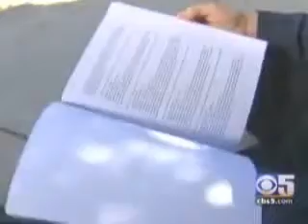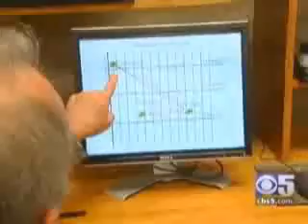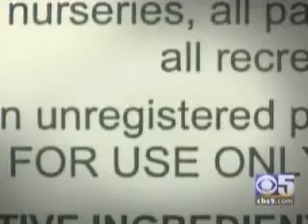Is Apple Moth Really A Risk?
Over 700 square miles of highly populated areas of the California Central Coast will be sprayed with a new untested pesticide by the California Department of Food and Agriculture (CDFA). The spray will be released from airplanes in the dark of night at 300 to 700 feet above homes and schools. They will spray residents every 30 to 90 days for years to come.

Residents are not allowed to know all the ingredients of the aerial spray because it would supposedly violate trade secret laws.

Aerial spraying is planned to start June 1, 2008 in Monterey and Santa Cruz counties and on August 1, 2008 for San Francisco Bay Area communities.

Get educated. Get Active.